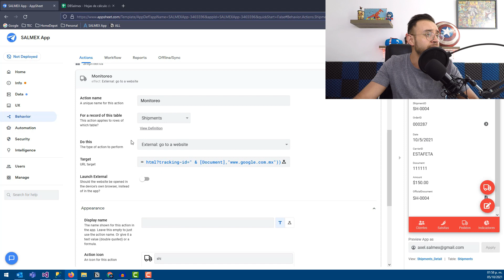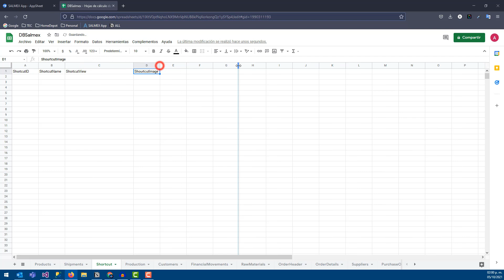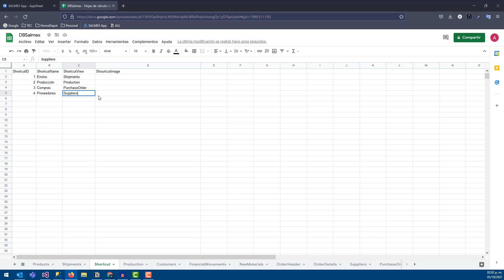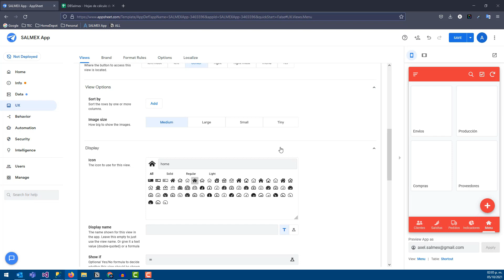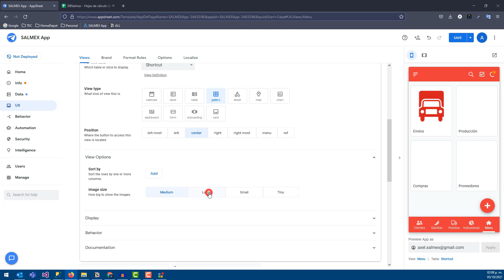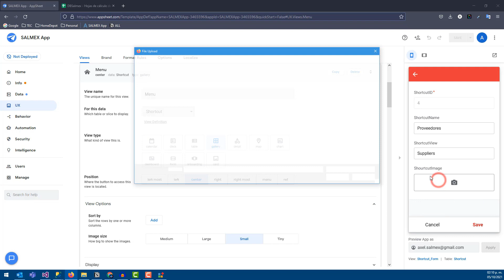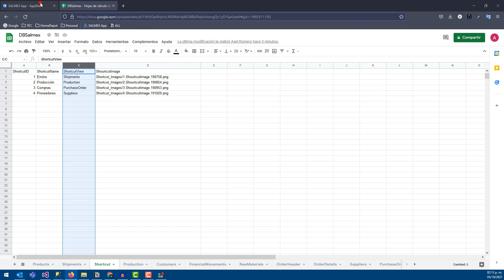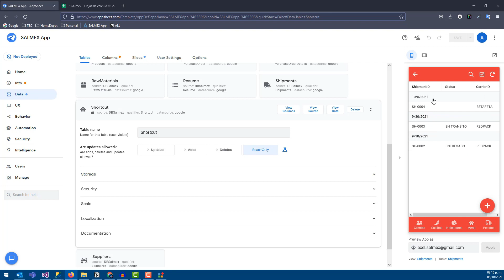✅ Crear un MENU en AppSheet - #14 App Sheet para EMPRENDEDORES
Aquí te muestro como hacer un menu o shortcuts para que tu app ofrezca una mejor experiencia de usabilidad para el usuario final.

LinkToView:
LINKTOVIEW([ShortcutView])

¿Eres emprendedor?